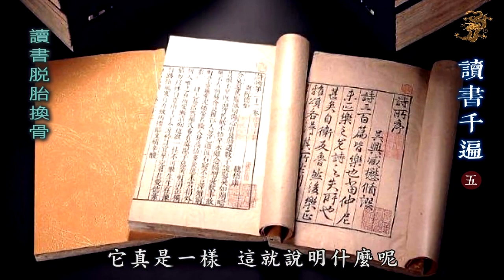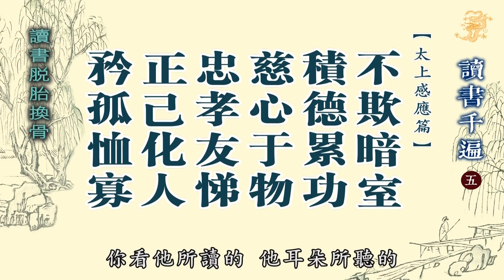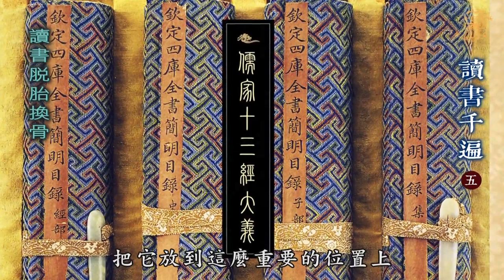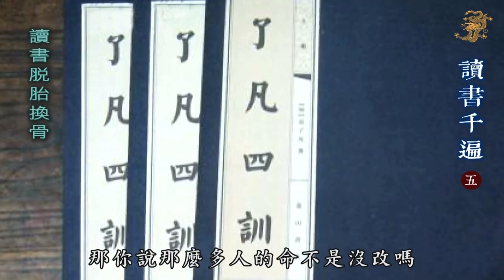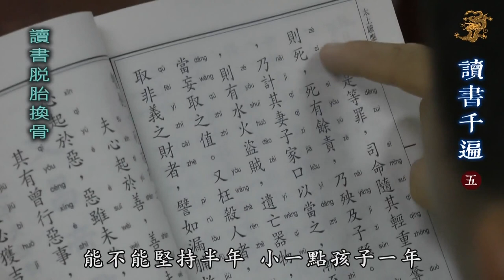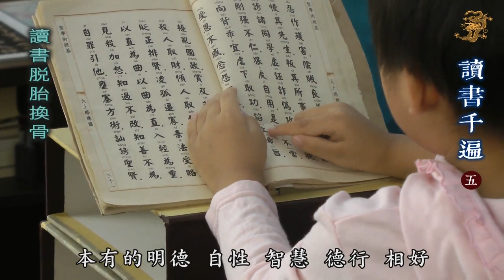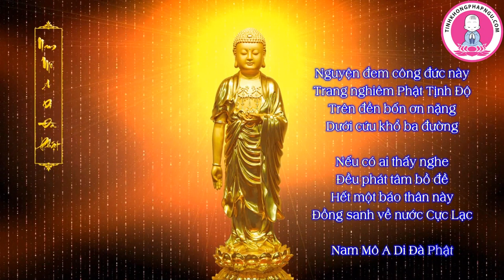Đọc Sách Ngàn Lần tập 5 / 13 - Đọc Sách Khiến Thay Da Đổi Thịt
URL danh sách phát:
Văn Hóa Truyền Thống, Giáo Dục Thánh Hiền.